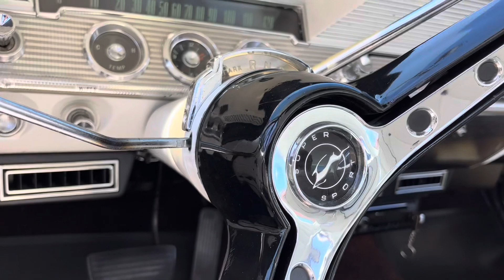Playdays Collectibles Thursday morning with a life size Hotwheel lol. 7.13.23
Good morning and happy Hotwheels Thursday. Sorry no Hotwheels hunting video for today. Let’s check out this 1962 Chevy Impala lol. 🚗Playdays Collectibles is now open!. Thank you for your business and support. Don’t forget to visit my YouTube channel